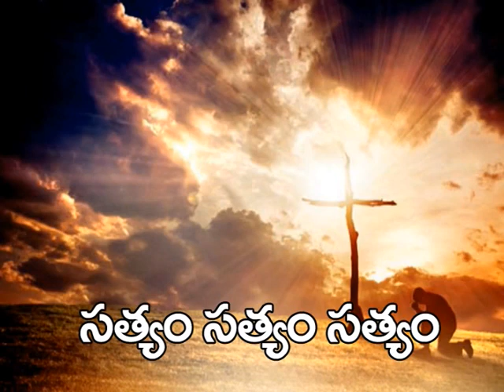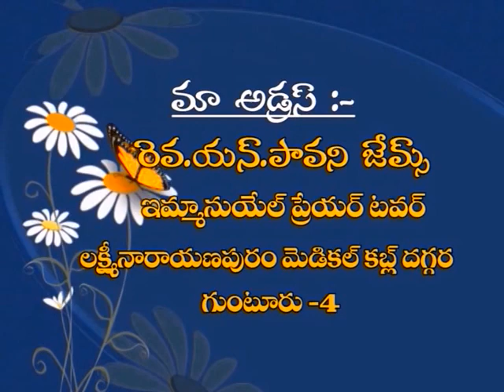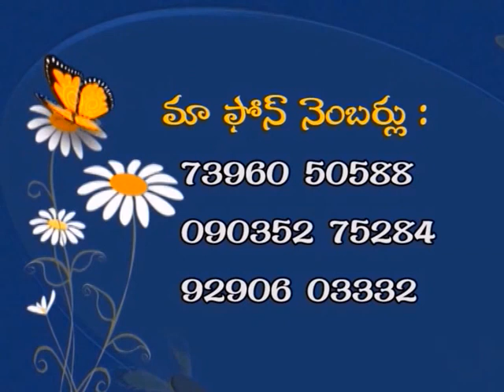How to achieve Spiritual freedom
Sarvasathyam Emmanuel ministries